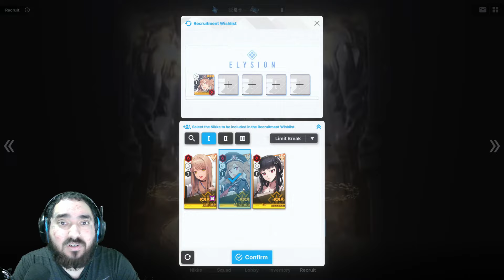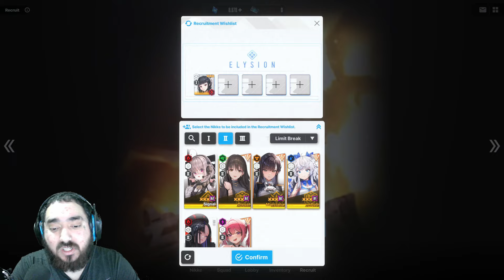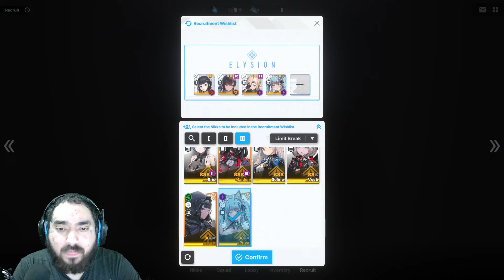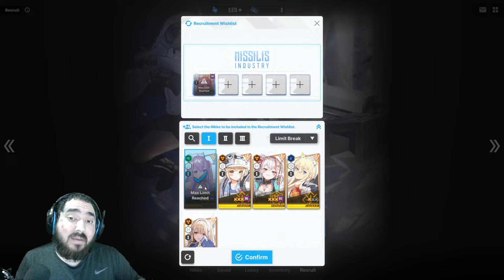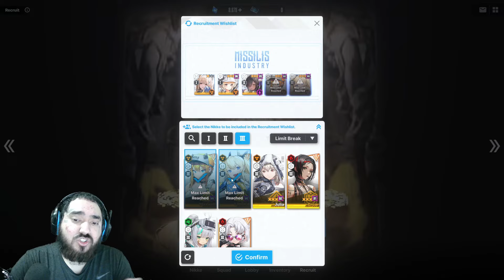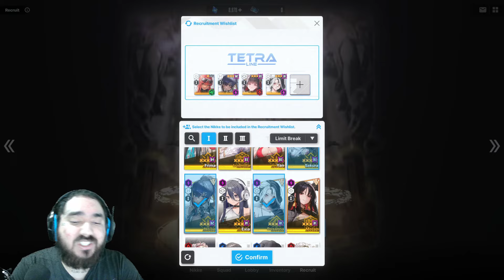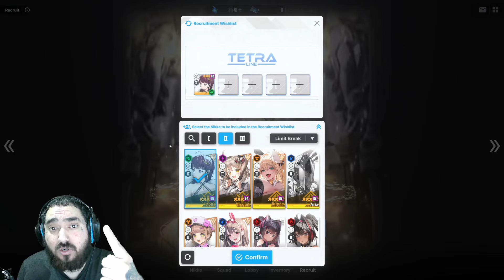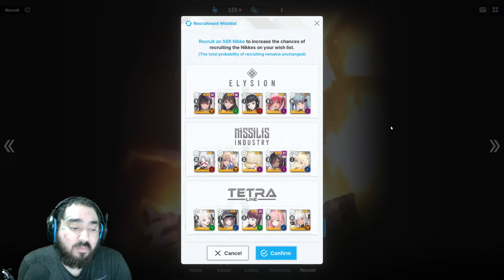CHANGE THIS NOW — Updated NIKKE Wishlist After 1.5 Anniversary